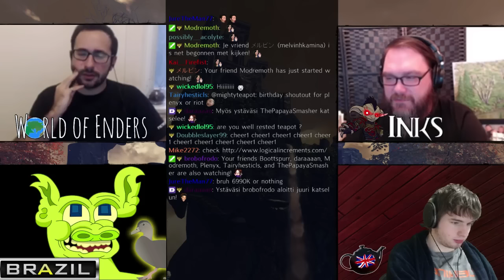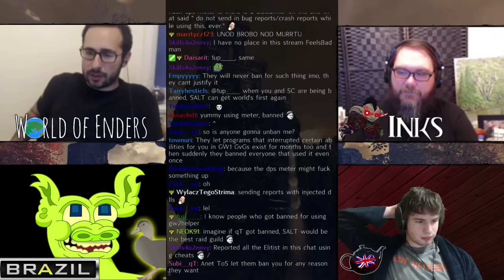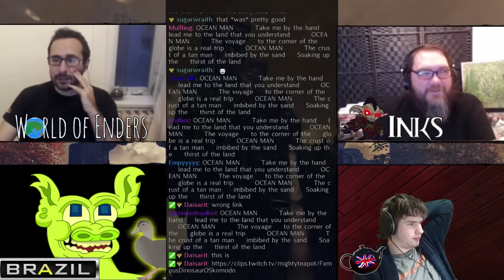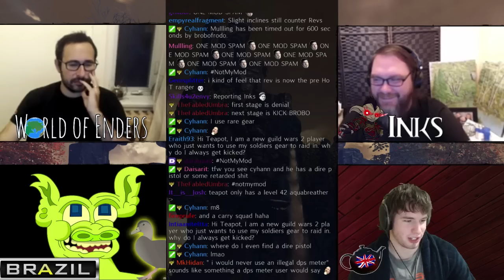TeaTime - It's Getting Colder! With Boots, Inks and Brazil!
New patch already happened so here is our past thoughts!

TeaTime Hosts!